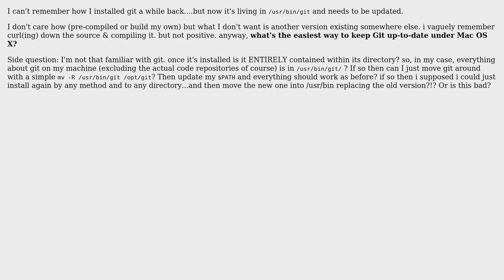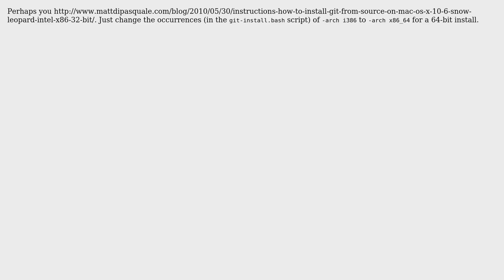Update git on mac (3 Solutions!!)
Update git on mac

With thanks & praise to God, and with thanks to the many people who have made this project possible! | Content (except music & images) licensed under CC BY-SA | Music | Images & others | With thanks to user Nathan Kinsinger user Meltemi user ma11hew28 user Comic Sans and the Stack Exchange Network Trademarks are property of their respective owners. You are responsible for your own actions.